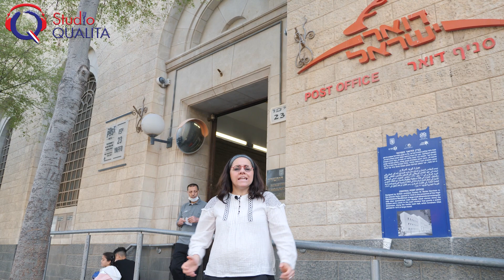Sauvé par sa Haggadah ! Un jour notre histoire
Le Pessah 1948 a été très différent pour tous en Erets Israël et en particulier pour un soldat du Le’hi au destin bien singulier. Suivez Éliana Gurfinkiel sur les traces de sa très belle histoire.
Téléchargez des maintenant l’application studio Qualita

Rejoignez la communauté d’entraide francophone en Israël